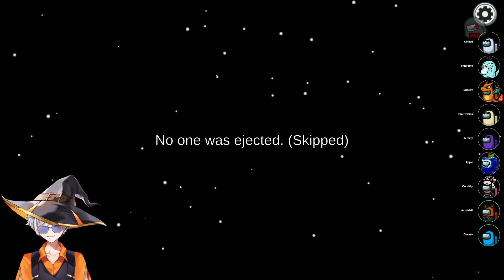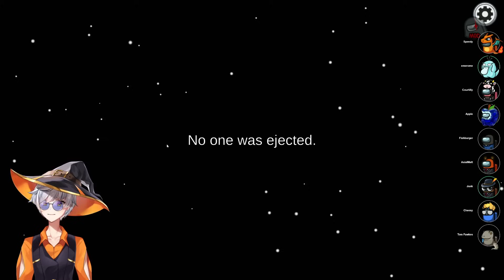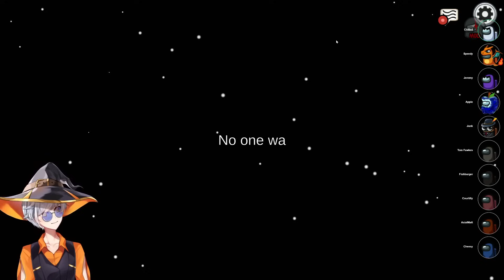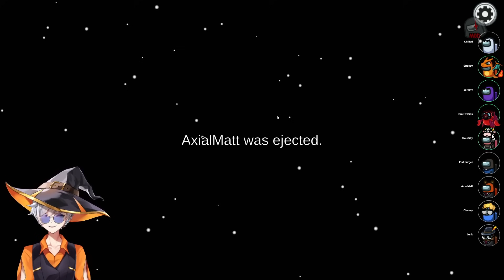Among Us: Town of Us | 9.1.2024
Among Us